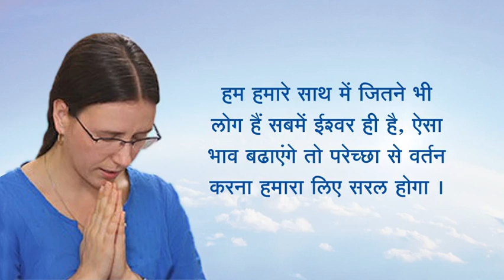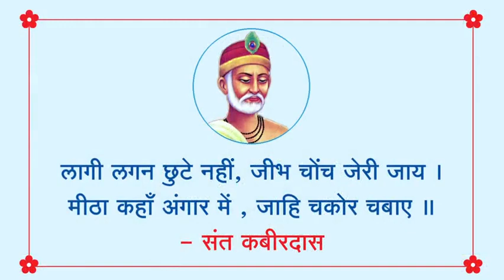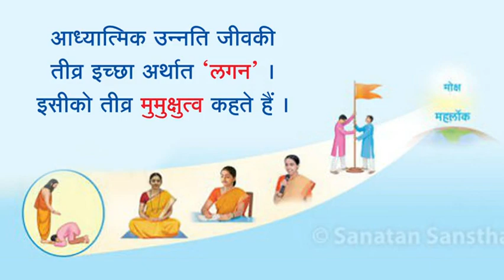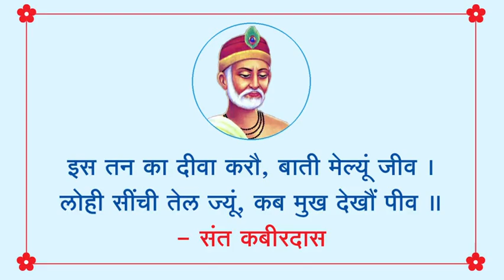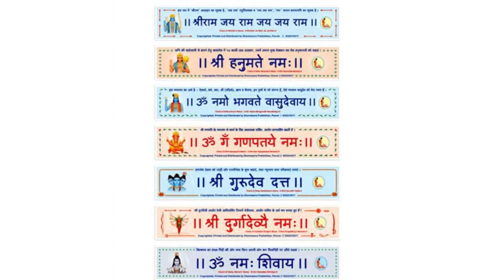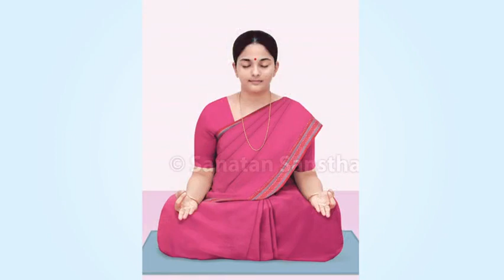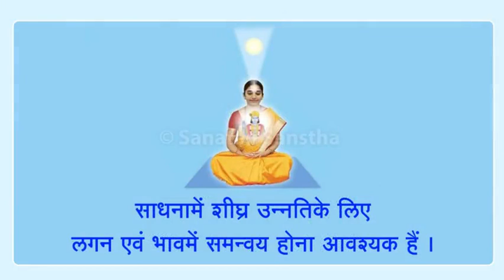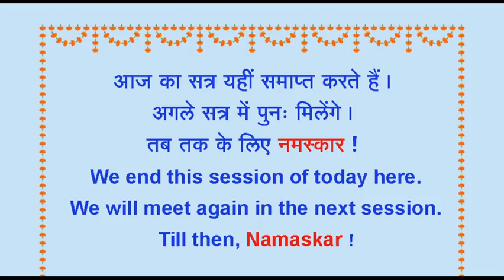🌸 भावसत्संग : भावजागृति में लगन का महत्त्व (भाग 2)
सनातन संस्था और हिन्दू जनजागृति समिति द्वारा आयोजित
 ⛳ ऑनलाइन सत्संग शृंखला ⛳
गुरुवार, 11 जून 2020 ऑनलाइन सत्संग के विषय

⏰ समय : दोपहर 2.30 से 3.15
▫️ Youtube.com/HinduJagruti
▫️ Youtube.com/SanatanSanstha1
▫️ Fb.com/Sanatan.org
▫️ Fb.com/HinduAdhiveshan